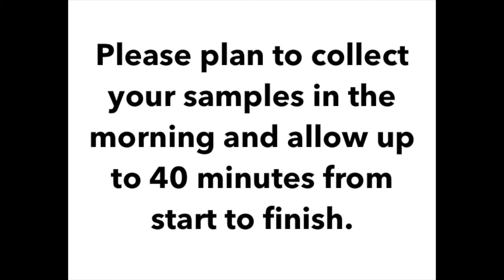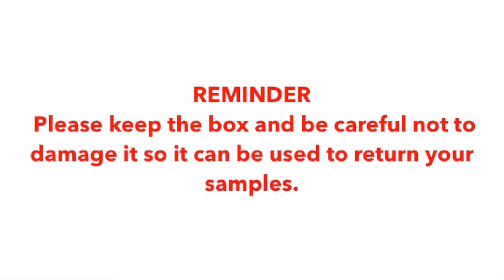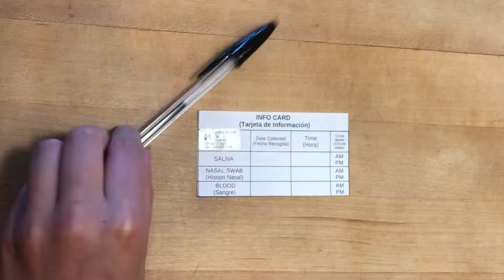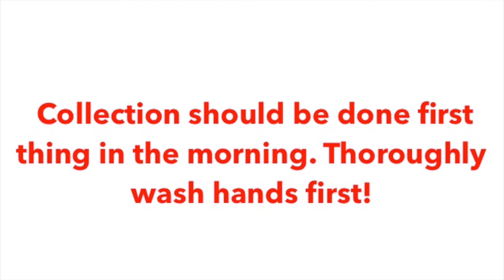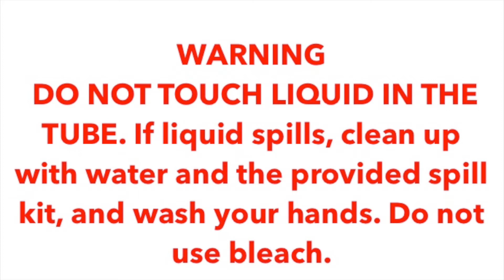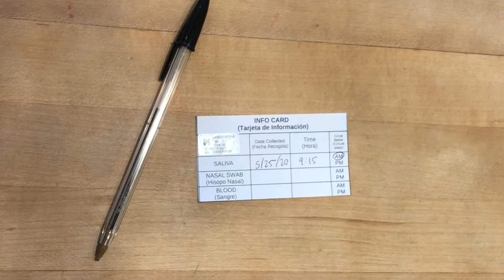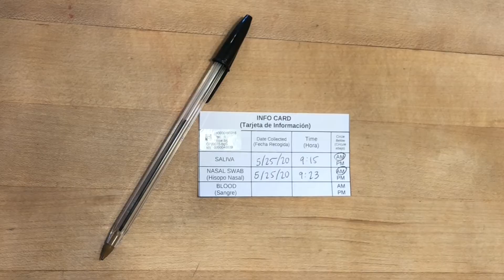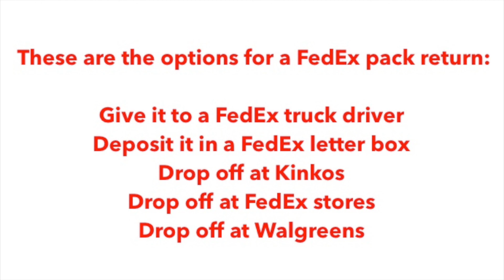Bay Area Coronavirus Study Sample Collection Instructions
This video is for participants of our Bay Area Coronavirus Study. There are demonstrations for the 3 different sample collections: saliva, nasal swab, and bloodspot. There are also instructions regarding the return of your samples. Thank you so much for participating in this study!